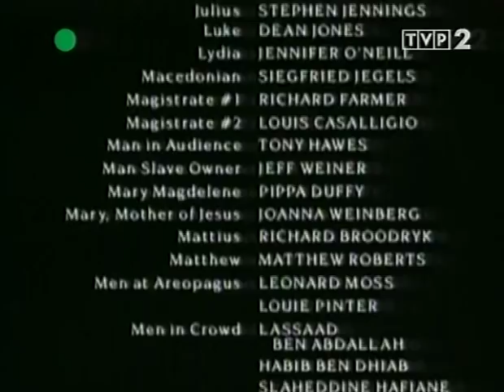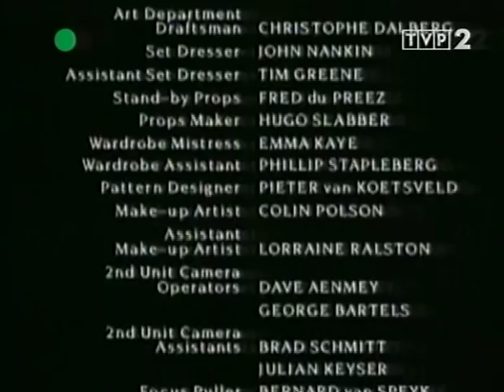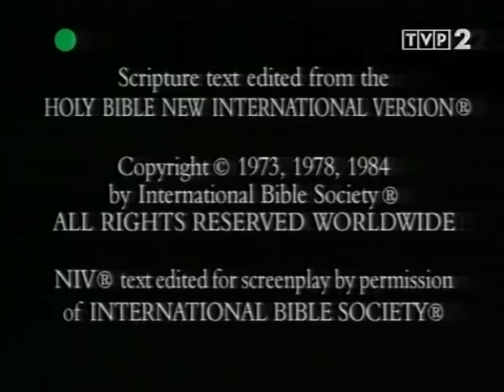Dzieje Apostolskie cz 1 PL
Księga opisuje dzieje uczniów Chrystusa, formowanie się pierwszych wspólnot i rozprzestrzenianie chrześcijaństwa aż do panowania cesarza Nerona. Bohaterem (zbiorowym) pierwszych dwunastu rozdziałów jest wspólnota uczniów Chrystusa w Jerozolimie, kierowany przez Dwunastu Apostołów, wśród których wyróżnia się aktywnością i znaczeniem Szymon Piotr. Począwszy od r. 8 nowa nauka przekracza granice Jeruzalemu i Judei, docierając min. do Samarii i Antiochii Syryjskiej; od r. 13 głównym bohaterem Dziejów staje się Szaweł z Tarsu, dotąd prześladowca, a teraz świeżo pozyskany żarliwy wyznawca, który pod rzymskim imieniem Paweł (łac. Paulus) będzie przodującym apostołem chrystianizmu.